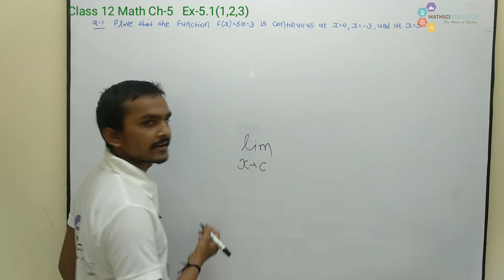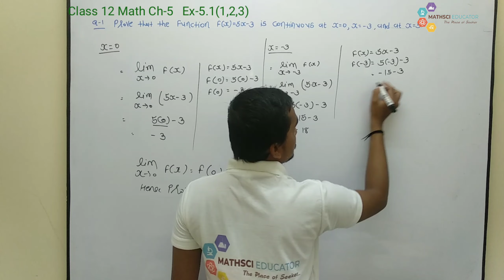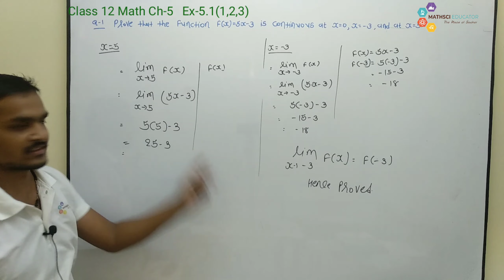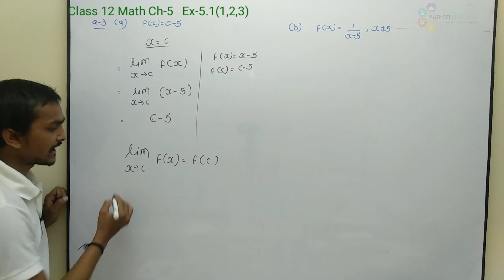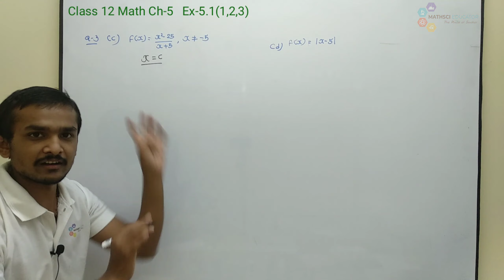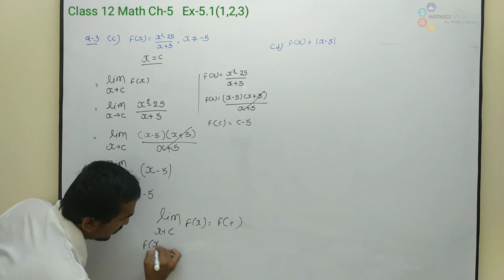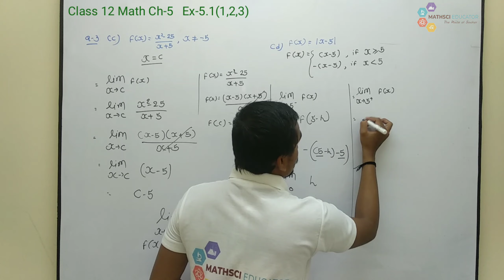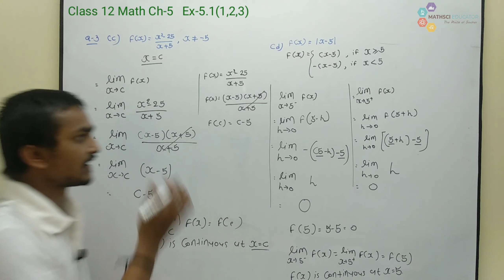12th Math | Ch-5 Continuity and Differentiability Ex-5.1 (1,2,3)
Class 12 Math ch-5 Continuity and Differentiability
0:00 Ex-5.1 Que.1
0:00 Ex-5.1 Que.2
0:00 Ex-5.1 Que.3

Class 12. Math (CBSE/NCERT)
Chap.5 Continuity & Differentiability.

Welcome to MATHSCI EDUCATOR